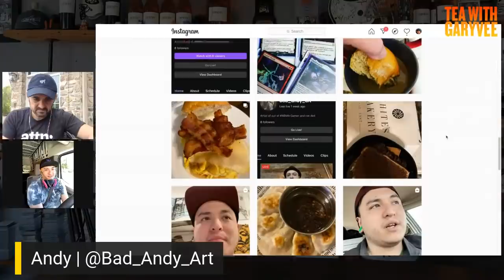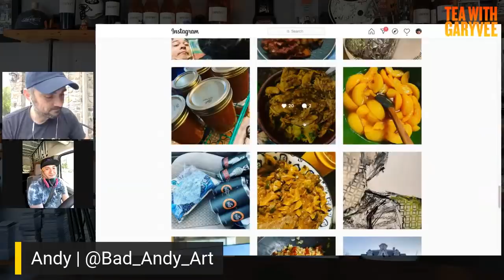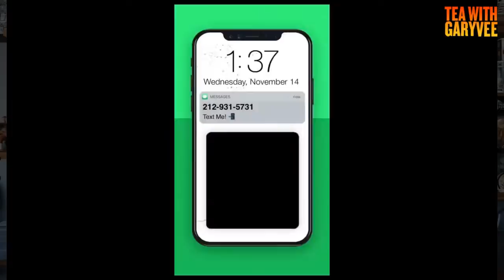A Conversation Every Content Creator Needs to Hear | Tea with GaryVee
Tea With GaryVee is a Q&A show where I answer questions in a much more detailed, slower format. We get deep! This episode goes deep on topics around musicians creating non-music content, Pushing through grief in your life, dealing with hate, and more! There is a really impactful conversation with a young creator at 20:50 that everybody needs to hear! For a chance to be on the show, text your question and number to 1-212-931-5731, or if you’re international tweet your question with the hashtag teawithgaryvee… Enjoy!